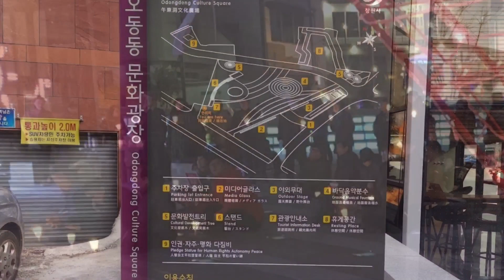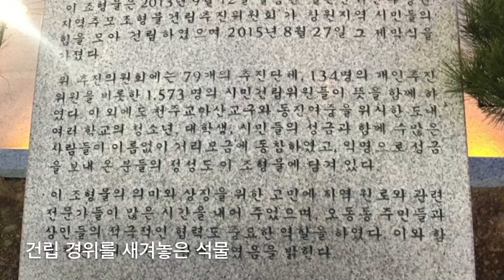창원 새 명소 오동동 문화광장을 아시나요?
창원시 마산합포구 불종거리에 오동동 문화광장이 새롭게 개장했다. 화려한 조명과 미디어글래스, 노천 무대 등을 갖춘 오동동 문화광장은 시민들의 집회와 버스킹, 프로포즈 등의 명소로 떠오르고 있다.
지난 연말 개장한 오동동 문화광장을 영상으로 둘러봤다.